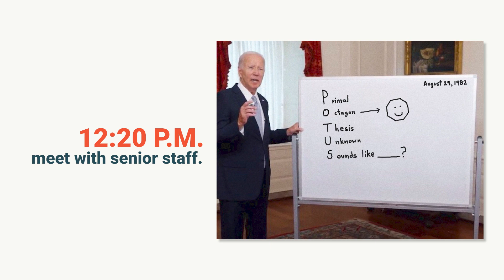A Day in the Life of Sleepy Joe Biden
Joe Biden, 80, is technically president of the United States. Most Americans agree that he's way too old for the job. Nevertheless, he persists.

We were curious to know what the man sometimes referred to as "Sleepy Joe" does in a given day, at least on those rare occasions when he's not vacationing at the beach or staying at some billionaire's mansion. So we decided to investigate.

You won't believe what we found.